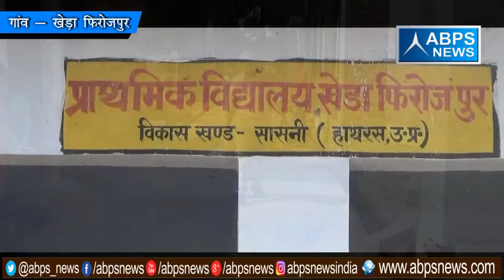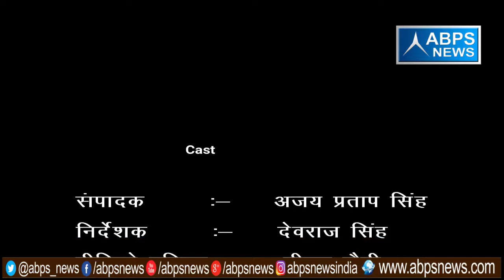गांव - खेड़ा फिरोजपुर , ब्लॉक - सासनी , जिला - हाथरस